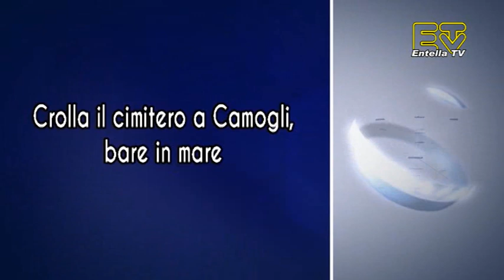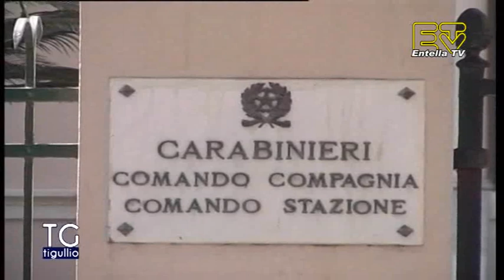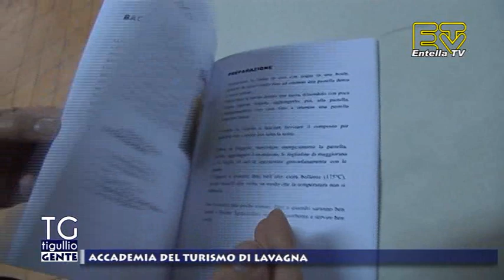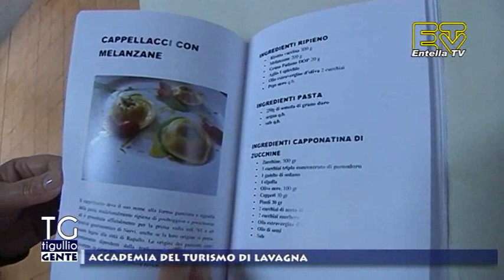TG Tigullio 22 Febbraio 2021